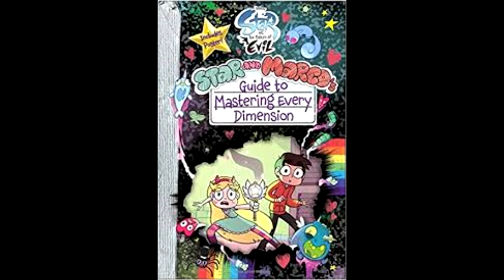The Perfect Chips - Star vs. the Forces of Evil Fanbase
Script by Ben
Thumbnail by Koryo

The Star vs. the Forces of Evil Fanbase is a Youtube channel which is run by a group of fans who just want to see the show represented by quality content. The people involved in the production of this channel are: